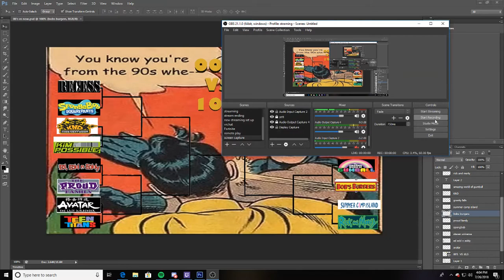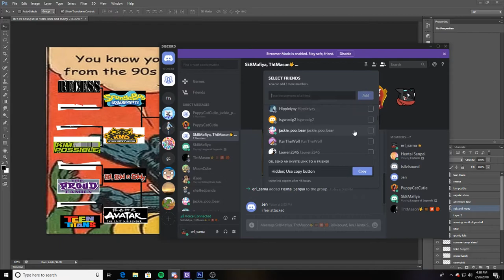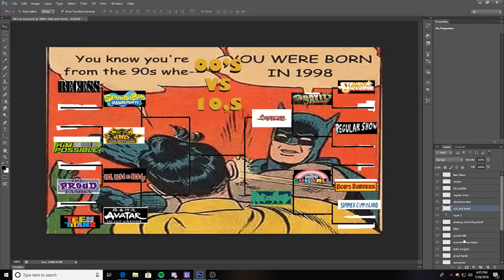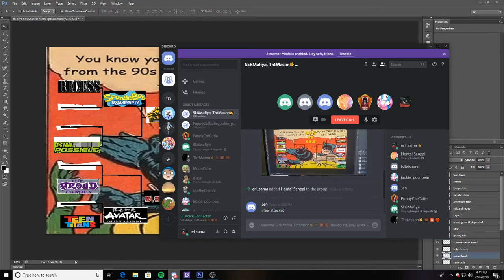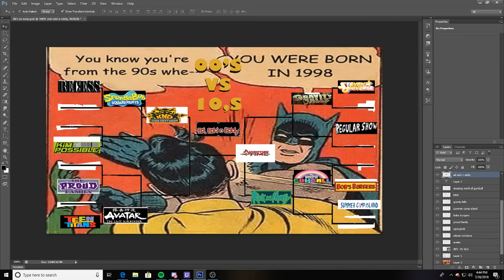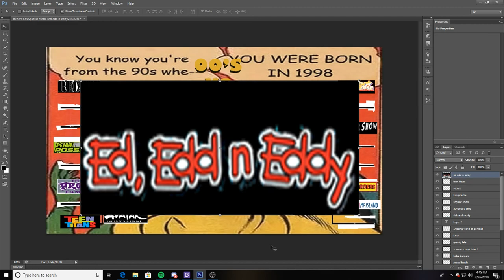ERL-00's vs 10's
and comment who you think should have won
and I wanna say thank to all my friends who helped with the video
links to find them
Jackie-SnapChat: Jackie_poobear
Shiro- IG@puppycatcutie
Isilvisound- IG@silhurtado and youtub: lhurtado
this was a lot of fun coming up with and making
I hope you guys enjoy this video and its been Erl Sama

ALSO side note I am now working on a intro/outro so be on the look out for that